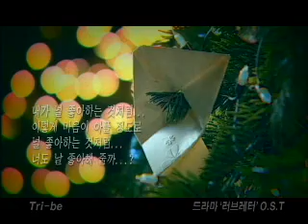Love Letter (Korean TV Drama)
OST of Korean TV series Love Letter sung by Tri Be...